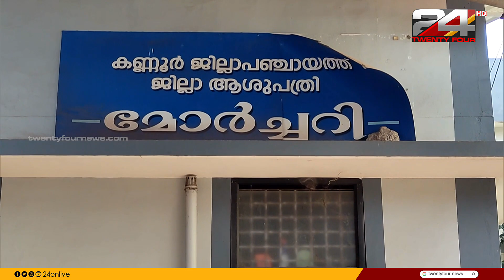കണ്ണൂരിലെ ജില്ലാ ആശുപത്രി മോർച്ചറിയ്ക്ക് മുൻപിലാണ് മരണപ്പെട്ട യജമാനനെ നായ കാത്തിരിക്കുന്നത്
“A patient came to the hospital four months ago and this dog was with the patient. But the patient died and the dog saw the body being taken to the mortuary... It seems the dog thinks its owner is still here,” said Vikas Kumar, a staff member at the hospital.

“നാലുമാസം മുമ്പ് ആശുപത്രിയിൽ ഒരു രോഗി വന്നിരുന്നു, രോഗിയോടൊപ്പം ഈ നായയും ഉണ്ടായിരുന്നു. എന്നാൽ, രോഗി മരിച്ചു പോയി, ശരീരം മോർച്ചറിയിലേക്ക് കൊണ്ടുപോകുന്നത് നായ കണ്ടു... തന്റെ ഉടമ ഇപ്പോഴും ഇവിടെയുണ്ടെന്നാണ് ഈ നായ കരുതുന്നത് എന്ന് തോന്നുന്നു" ആശുപത്രിയിലെ സ്റ്റാഫ് അംഗം വികാസ് കുമാർ